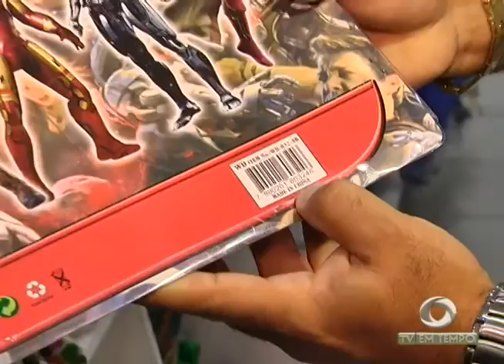BOLETIM EM TEMPO - NOITE (29.09.2016)